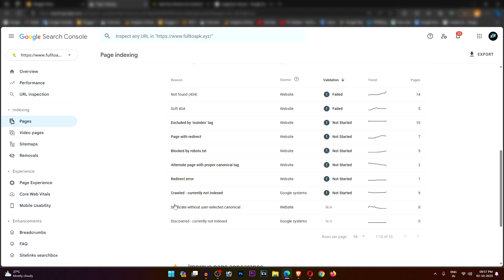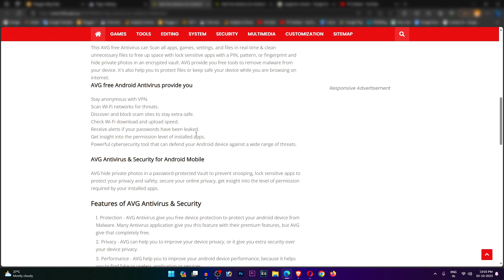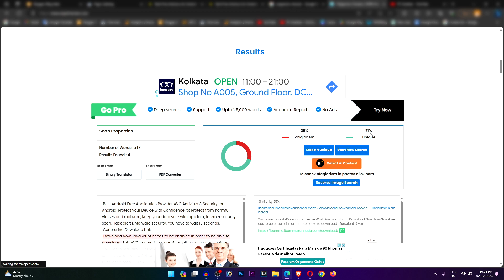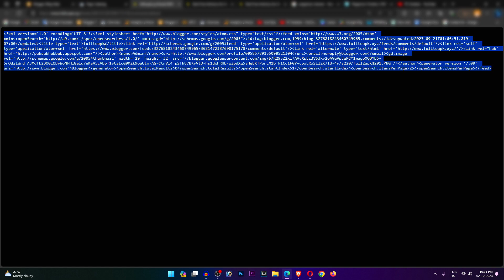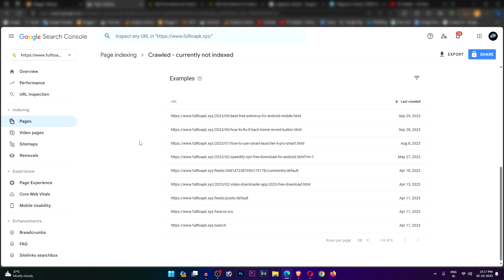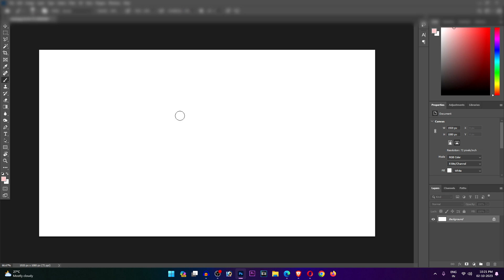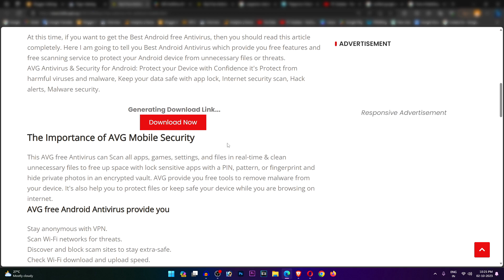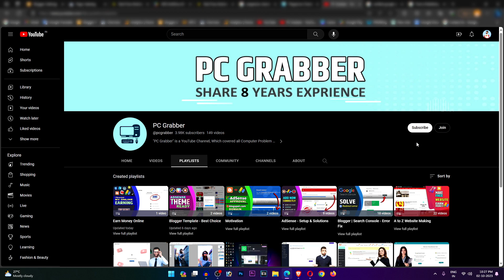Crawled - Currently Not Indexed | Fix in Blogger | Instant Solution | blogger search console 2023-24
Crawled - Currently Not Indexed Fix in Blogger: A Comprehensive Guide to Enhance Your Blog's Visibility
In the digital realm, having a blog is a powerful way to express yourself, share knowledge, and even earn a living. However, a common issue faced by bloggers is their content being crawled but not indexed by search engines like Google. If your Blogger blog is facing this dilemma, fret not! This article is your comprehensive guide to fixing the 'Crawled - Currently Not Indexed' issue and enhancing your blog's visibility.

1. Understanding the Problem: Crawled vs. Indexed
Before delving into the solution, it's essential to grasp the difference between 'crawling' and 'indexing.' Search engines crawl your website to understand its content. After crawling, the search engine indexes the pages, making them searchable to users. When your content is crawled but not indexed, it's like having a library with books piled up but not cataloged.

2. Reasons Behind the Issue
There are several reasons why your blog might not be indexed despite being crawled:

2.1. Robots.txt File Restrictions
Sometimes, the robots.txt file on your website might be preventing search engines from indexing specific pages. Check and modify this file if necessary.

2.2. Meta Tag Issues
Incorrect meta tags, especially the 'noindex' tag, can instruct search engines not to index your content. Ensure your meta tags are appropriately set in the HTML of your blog pages.

2.3. Poor Quality Content
Low-quality or duplicate content can deter search engines from indexing your blog. Revise and enhance your content to make it more valuable and unique.

2.4. XML Sitemap Errors
Errors in your blog's XML sitemap can hinder proper indexing. Validate your sitemap and fix any errors using Google Search Console.

3. Fixing the 'Crawled - Currently Not Indexed' Issue
Now that you understand the potential reasons, let's explore the solutions:

3.1. Review and Modify Robots.txt File
Access your Blogger dashboard, navigate to 'Settings,' and then 'Search Preferences.' Ensure that the 'Custom robots.txt' is appropriately set to allow search engine crawlers.

3.2. Check Meta Tags
Inspect the HTML of your blog posts and pages. Ensure the meta tags, especially 'robots' and 'canonical,' are correctly configured. Remove any 'noindex' tags.

3.3. Enhance Content Quality
Revise your content, focusing on relevancy, uniqueness, and value. Remove duplicate content, cite sources, and add multimedia elements to make your posts engaging.

3.4. Validate XML Sitemap
Using Google Search Console, validate your blog's XML sitemap. Address any errors reported, ensuring all your blog posts are included in the sitemap.

Conclusion
By understanding the intricacies of search engine crawling and indexing and addressing the root causes of the 'Crawled - Currently Not Indexed' issue, you can significantly enhance your Blogger blog's visibility. Implement the solutions provided in this guide, and watch your blog soar in search engine rankings, reaching a broader audience and maximizing your impact.

1. How long does it take for search engines to index my blog after making changes?
Search engine indexing timelines vary, but your blog should be re-crawled and indexed within a few days to a few weeks after implementing fixes.

2. Can poor website design affect indexing?
Yes, an unresponsive or poorly designed website can hinder indexing. Ensure your blog's design is mobile-friendly and user-friendly.

3. Is it necessary to submit my blog's sitemap to search engines?
While search engines can find your blog without a sitemap, submitting one via Google Search Console can expedite the indexing process and provide valuable insights.

4. Should I use paid SEO services to fix indexing issues?
Not necessarily. Many indexing issues can be resolved with proper content optimization and adherence to search engine guidelines. Paid services are an option but ensure they are reputable and trustworthy.

5. What role do backlinks play in search engine indexing?
Quality backlinks from authoritative websites can enhance your blog's credibility and indexing speed. Focus on creating valuable content to naturally attract backlinks.